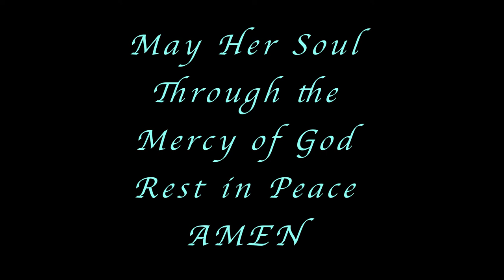Rosella A. Gombeda Tribute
Video Tribute to Rosella A. Gombeda who entered into eternal rest on Thursday, December 10, 2020